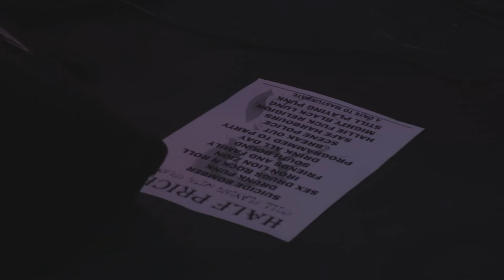Half Price - Safe Harbour live snippet